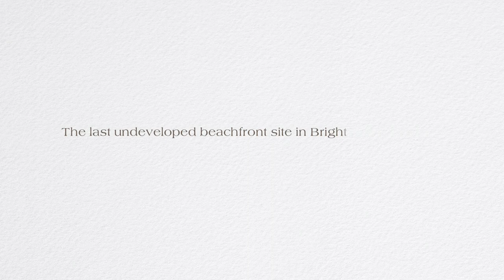Seychelles, Brighton Le Sands